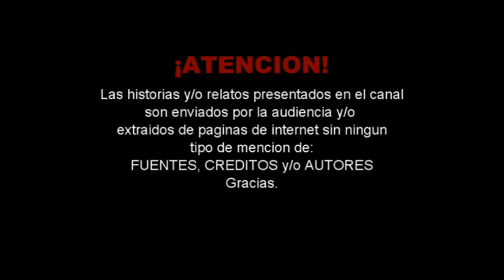La Visita de la Muerte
Los perros aullaban de una manera lastimera, tan triste y tenebrosa que hacía que tu piel se sintiera fría y con un hormigueo, apenas caía la noche y en casa habían tres perros, grandes y buenos guardianes, el viento soplaba y silbaba entre las matas de plátano, lo más normal es que los perros ladraran a cuanto animal vieran pasar, pero esa noche se les iba en un solo aullar, mi abuela que vivía con nosotros, cada que escuchaba el aullido se echaba la bendición y decía, cuando los perros aúllan, es porque están viendo la muerte, no sé si mi madre compartía la misma opinión de ella, pero la vi asegurar las ventanas y la puerta principal, se veía que tenía miedo.
Mi padre estaba en el pueblo, mi madre me advirtió que si tocaban a la puerta no la fuera a abrir, debía avisarle a ella, yo no entendía nada, pues era yo quien siempre le abría la puerta a mi papá para ver que me había traído del pueblo.
Escuché la ventana batirse por el viento, misma que mi madre había revisado hacía poco, mi abuela gritó desde su habitación donde estaba rezando un rosario, déjala así, tu mamá la cierra, ambas estaban muy misteriosas, los perros afuera seguían en su constante aullido, casi eran las diez cuando mi madre me mandó a dormir, quise reprocharle ya que quería esperar a mi padre, pero ella fue tajante en su orden, a dormir, mi habitación era una pequeña mansarda, donde veía la entrada principal, así que me quedé pendiente mirando fuera, quería ver llegar a mi padre.